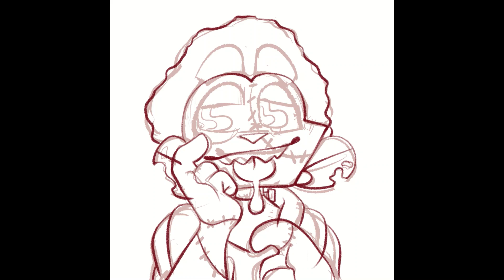zombie mike speedpaint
Again one of my OCs, his name is Mike ! usually I draw him as a human, but I really wanted to make him as a cool zombie :)